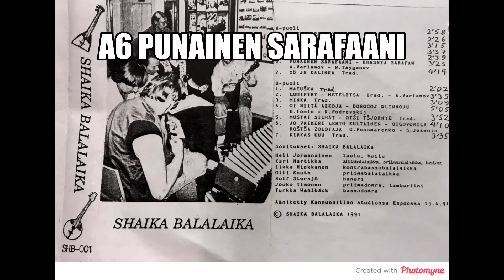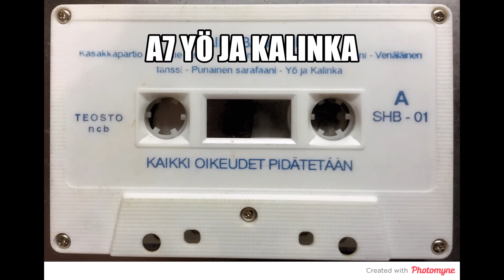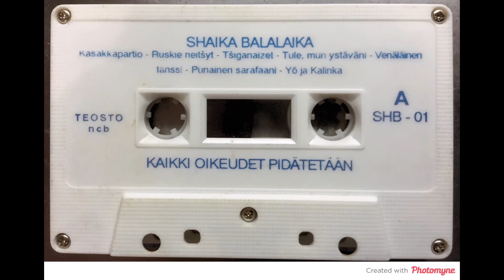Shaika Balalaika Kasetti SHB-001 A-puoli v. 1991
Shaika Balalaikan ensimmäinen julkaisu, äänitetty Kannunsillan studiossa Espoossa 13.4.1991.
0:00 Kasakkapartio 2:58 Ruskie neitshyt 5:29 Tshiganaizet 8:45 Tule mun ystäväni
12:20 Venäläinen tanssi 14:59 Punainen sarafaani 18:20 Yö ja Kalinka

Heli Jormanainen: laulu, huilu; Kari Hartikka: altto- ja primabalalaikka, lusikat;
Ilkka Hiekkanen: kontrabassobalalaikka; Olli Knuth: primabalalaikka;
Rolf Storsjö: hanuri; Jouko Timonen: primadomra, tamburiini;
Turkka Wahlbäck: bassodomra